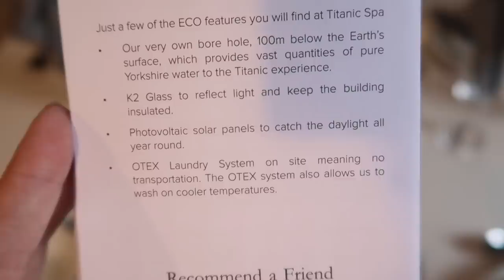FIRST TIME FEELING THE BABY MOVE!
First time feeling the baby move! Sophie is 20 weeks pregnant and felt our little boy move for the first time today!

Pregnancy updates on Sophs channel!  @SophieBelleBrown